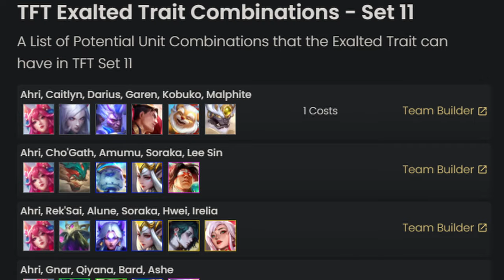Is Exalted the BEST Trait of ALL TIME?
This trait may just be the GREATEST OF ALL TIME.

Chapters:

00:00 Commencer
01:14 WHY IS EXALTED SO GOOD??
03:26 Problems with Exalted
05:48 Tips for Exalted
07:53 IS EXALTED GOATED?
09:07 Fin.